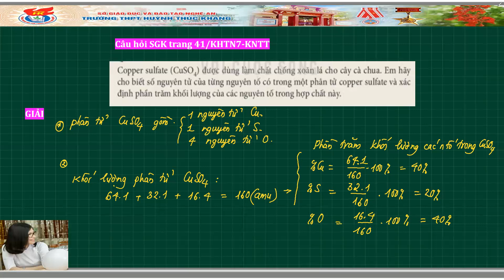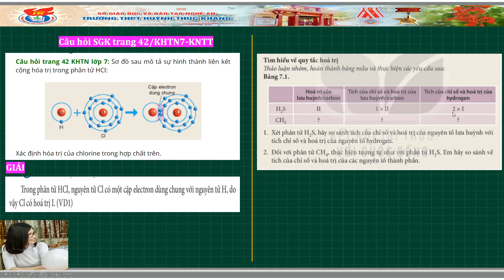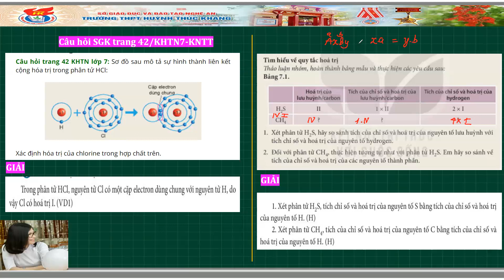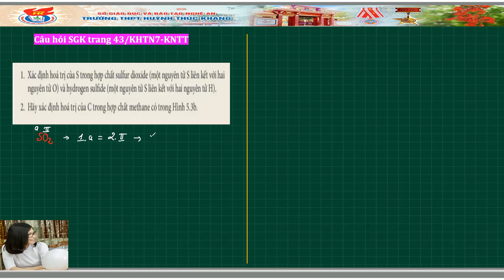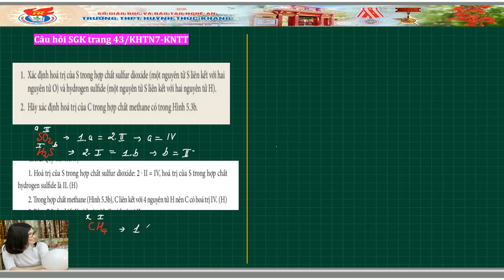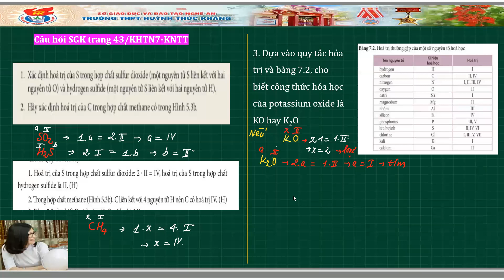GIẢI BÀI TẬP SGK BÀI 7 HÓA TRỊ VÀ CÔNG THỨC HÓA HỌC KHTN7 KNTT